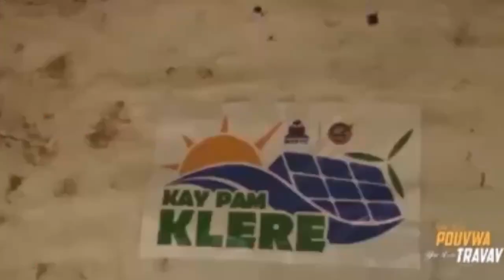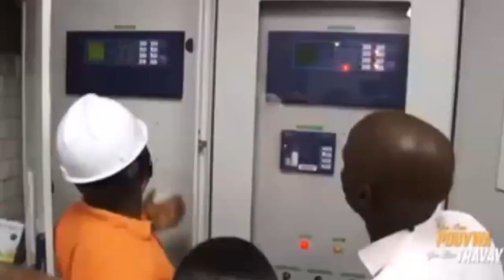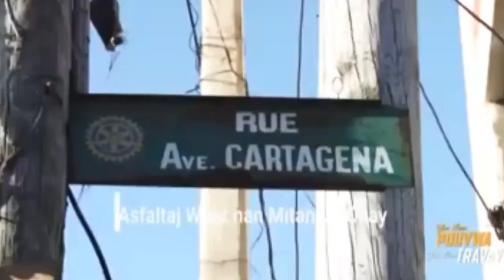BOB C Kriye Kon Ti Bebe Li Sèmante Se Paske PM ARIEL Se Yon Tenten Ki Fè Li Dakò Bagay Sa